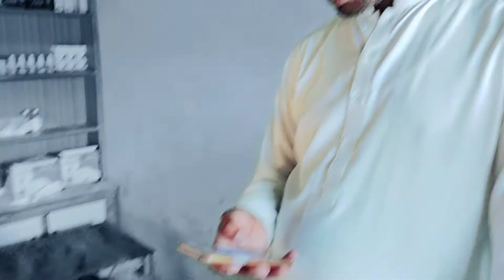Aj hum ne kya shopping ki 😱|Riasat ko achnk kya hogya sahiwal tour|Full New Vlog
AJ HUM NE SADDAR BAZAAR SE SHOPPING 🛍️🛒 KI OR BAAD MEIN RIASAT KI TBIYT KHRB HOGYI OSS KO DOCTOR PE LGYA 😱

MY INSTAGRAM.ALI USMAN 9497

MY SNACK VIDEO OR TIKTOK ID .MR_MOGAMBO3

Allah afiz 💕